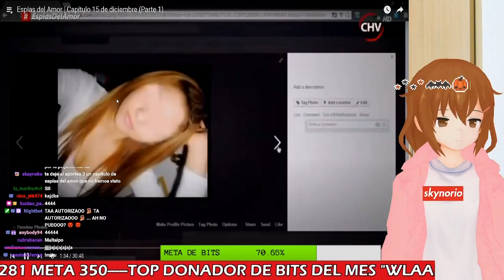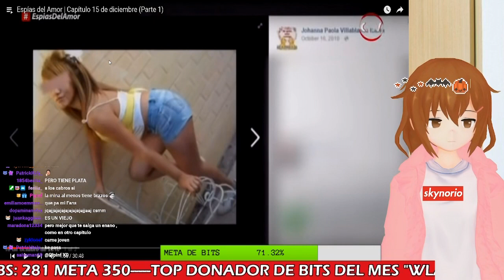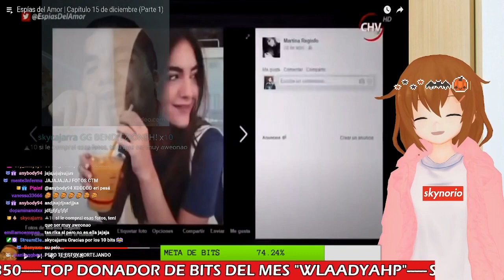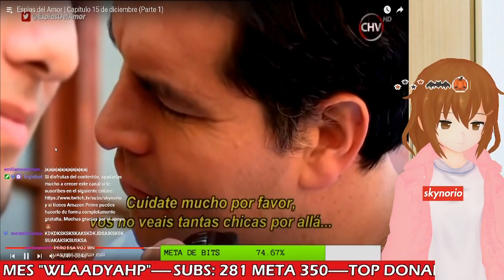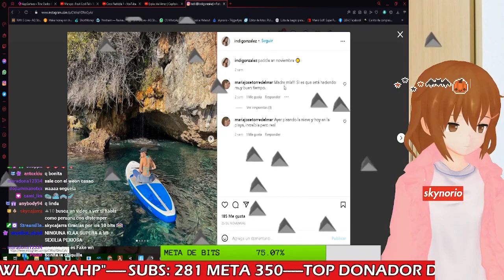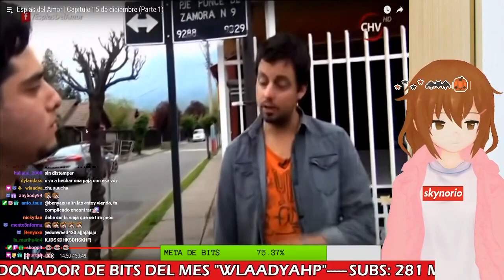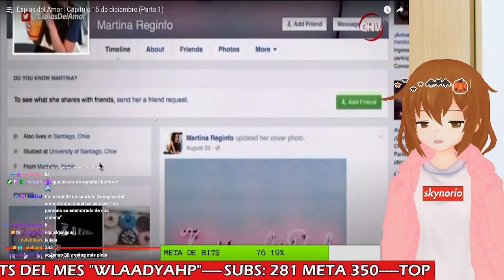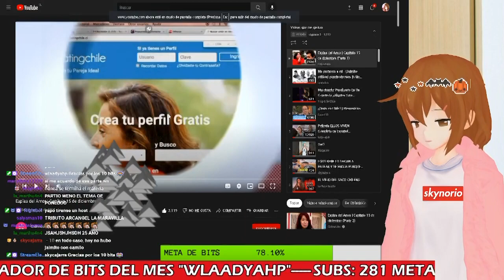SE ENAMORO DE UNA VIEJA ESQUIZOFRENICA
skynorio reacciona
Únete a este canal para acceder a sus beneficios: